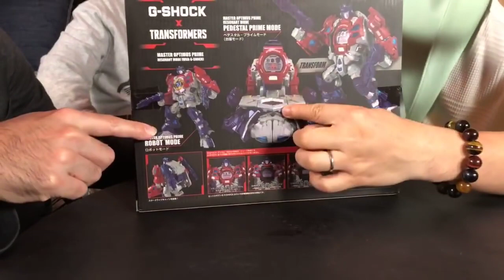TOYSTV S8 E10 P8「爆玩具」Chino Lam x Soap Studio x “Get Animated” Daffy Duck Unbox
Program host: Bryan Lo, Walkermachine, Joe, Elman, DMS, 薛國斌, Toyswalker-Dick.Po